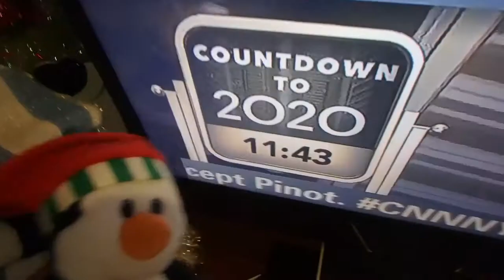Cooston's cool new years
note- I do not promote snowman alcoholism